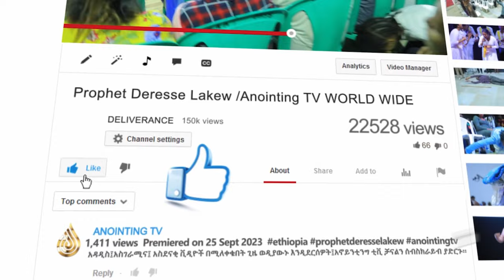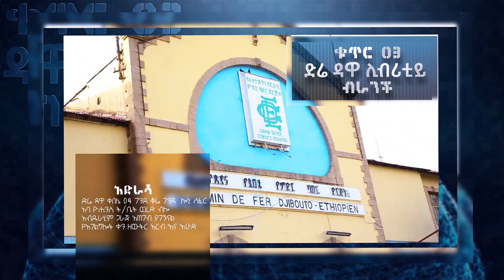መራራነት ወደ ጣፋጭነት ይቀየራል | ሊታይ የሚገባው ድንቅ ትምህርት